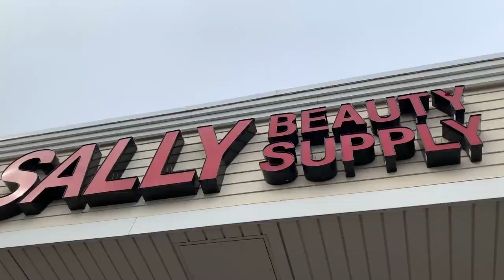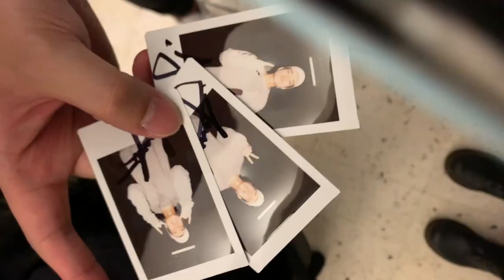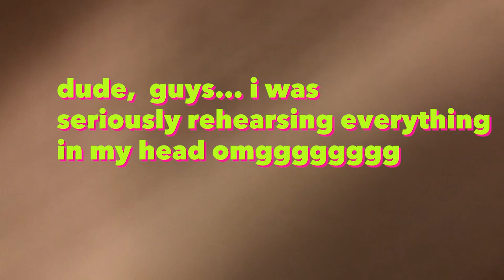I MET JUNOFLO AND KINJAZ!!!!! | Asian Night Vlog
Hello everyone.

You may label as shooketh.
Aite. You all ain't ready for this. I decided, that since Kinjaz and Junoflo were both coming to UMass Amherst for AASA's Asian Night, I was like why not vlog about this shiteee. So, here is my vlog of Asian Night, the before, the during, and the after. OMG I was shook when I got to meet with Kinjaz and Junoflo because they were so beautiful and kind. Like omg, they are so nice. Dude,... I haven't recovered.
Wow, i need to find another word instead of "shook".

Yours Truly,

G

+ Moojic +
Joakim Karud - Classic
Junoflo - Grapevine